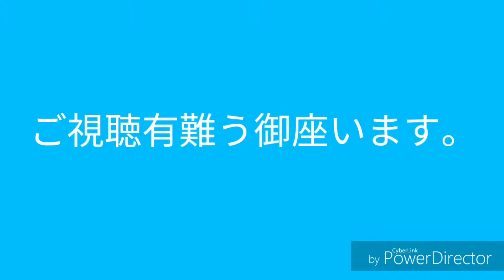杖の作り方 ストラップ編 完成です。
自分で作るのが好きです。今回紹介致しました杖は、簡単に作成出来ます。チャレンジして下さい。